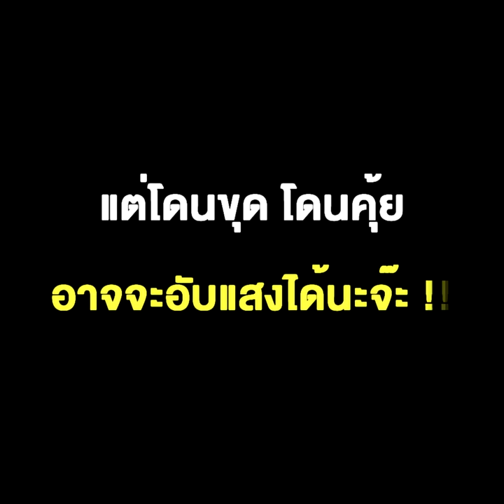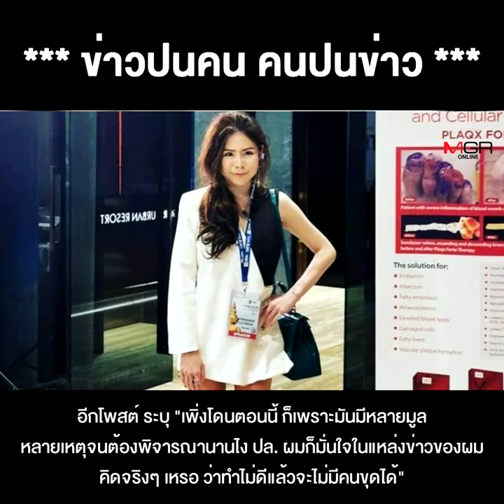ดราม่า “หมอของขวัญ” จะโหนทุกกระแสไม่ได้ ! เมื่อมีแสง หิวแสง ได้แสง แต่โดนขุด โดนคุ้ย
ดราม่า “หมอของขวัญ” จะโหนทุกกระแสไม่ได้ ! เมื่อมีแสง หิวแสง ได้แสง แต่โดนขุด โดนคุ้ย อาจจะอับแสงได้นะจ๊ะ !!